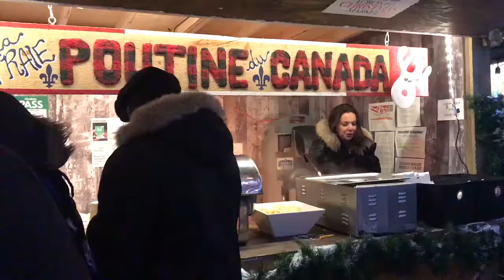Toronto Christmas Market!!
Distillery District